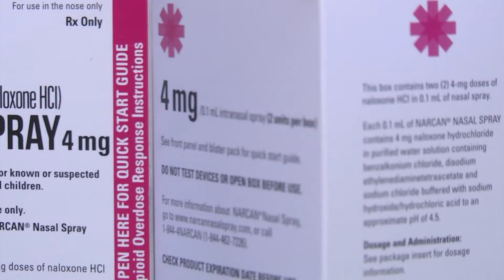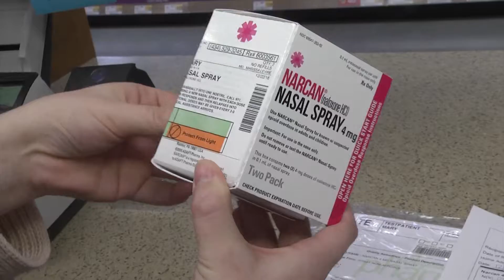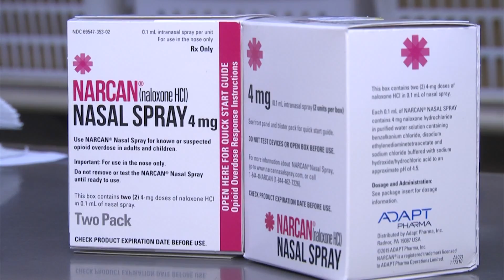NBC29: Opioid "Antidote" Availability in Central Virginia